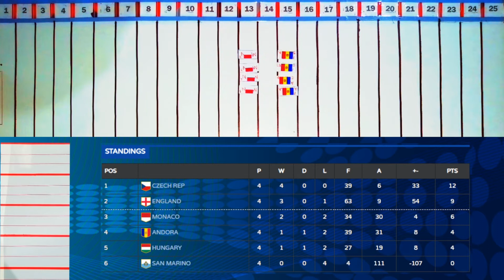ANDORRA VS MONACO (euro qualification game group 3 season 3)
this videos are about competition games. 100% like a humans in sport.  follow us and you'll know.